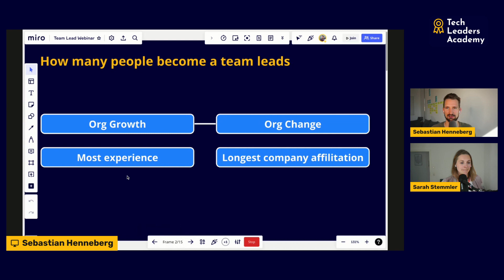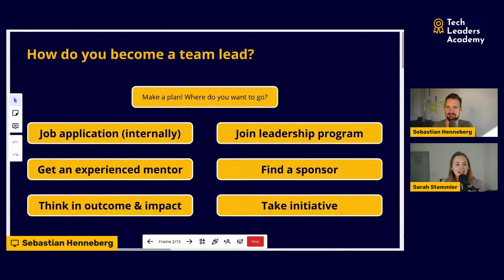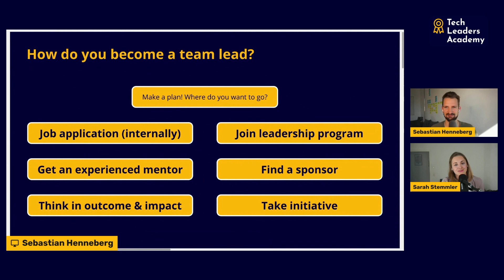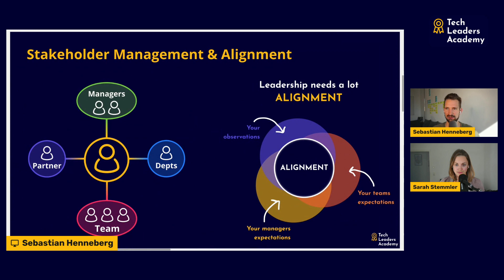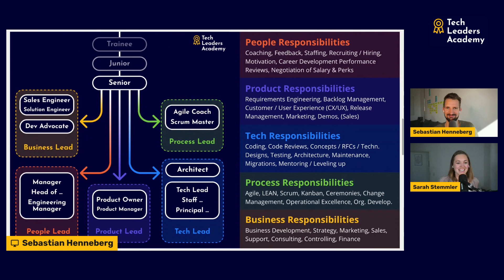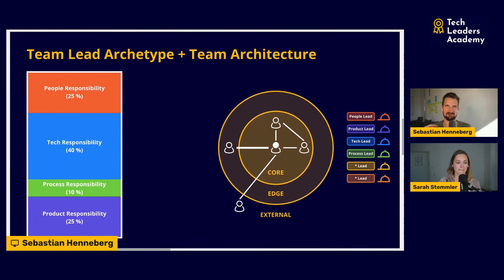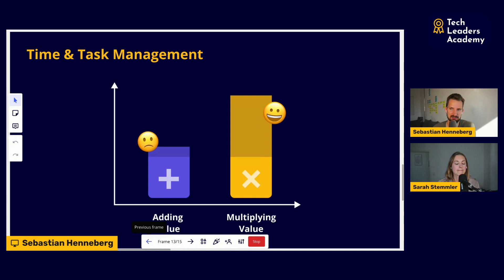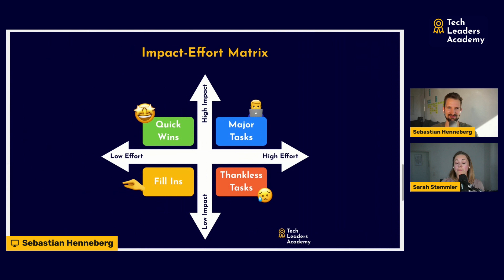So wirst du Team Lead in Tech! Software - Data - DevOps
Wie werde ich Team Lead in Tech?
Diese Frage erhalten Sebastian Henneberg und Sarah Stemmler regelmäßig in ihren Trainings und Coachings. In diesem Webinar geben sie antworten auf diese Frage. Sie erzählen, welche Skills als Team Lead gefragt sind und geben praktische Tipps zur besseren Priorisierung von Aufgaben und Kommunikation.

0:00 Intro
0:47 Über die Tech Leaders Academy
3:45 Was ist dein Team Lead in Tech?
6:57 Führung = Leadership?
8:19 Übliche Wege zur Team Lead Rolle
13:50 Gezielt in die Position als Team Lead
25:00 Wichtige Skills eines Team Leads
29:20 Stakeholder Management & Alignment
31:48 Active Listening
34:36 Darf ein Team Lead noch coden?
35:54 Karrieremodell für Leadership Rollen in Tech
39:48 Arten des Team Leads
44:10 Aufgaben- und Zeitmanagement
45:15 Wieviel Zeit für 1:1s?
49:17 Eigene Aufgaben nach Impact und Effort bewerten
56:08 Wrap Up
57:29 Team Leads Skills verbessern